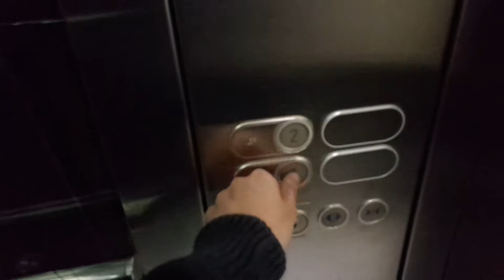Glass Schindler Hydraulic Elevator at Ataturk Airport in Istanbul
Retake with Galaxy S6. A basic Schindler with an awesome chime.